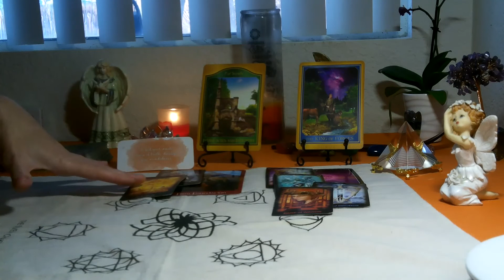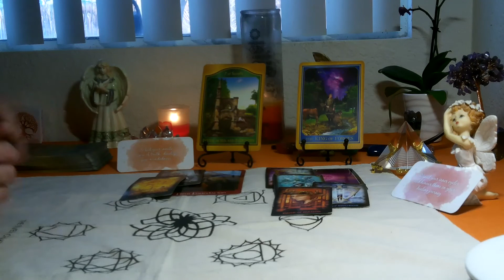SAGITTARIUS /CAPRICORN CUSP- SEPTEMBER 2021 (AKASHIC TAROT) THIS AUTUMN IS IN YOUR FAVOR!